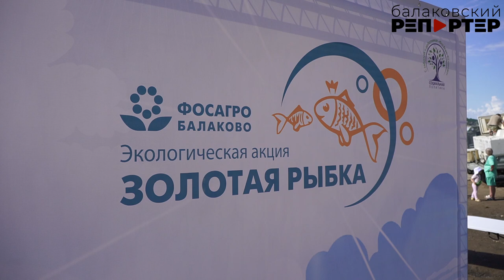В Балакове прошла традиционная экологическая акция "Золотая рыбка"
В Волгу выпустили мальков сазана и толстолобика

У балаковских химиков есть хорошая традиция – ежегодно помогать Волге пополнять рыбные запасы. На предприятии знают: чтобы главная водная артерия Поволжья была здорова, необходимо избавляться от растительности. И с этим великолепно справляются некоторые виды рыб. В ходе ежегодной акции "Золотая рыбка", проводимой БФ АО "Апатит", в акваторию было выпущено 50 тысяч мальков сазана и толстолобика - природных мелиораторов. Подробнее - в нашем сюжете